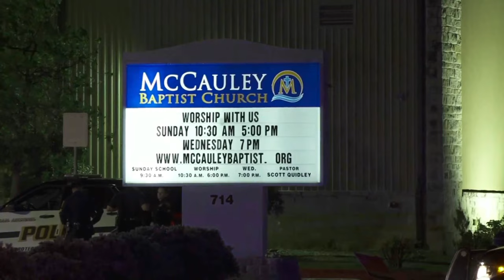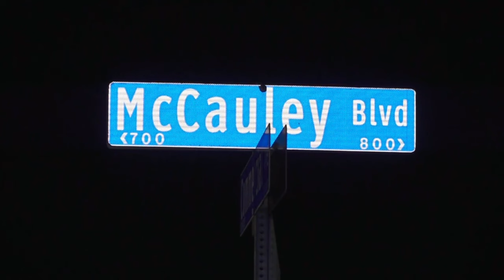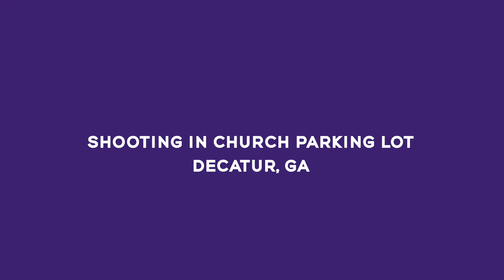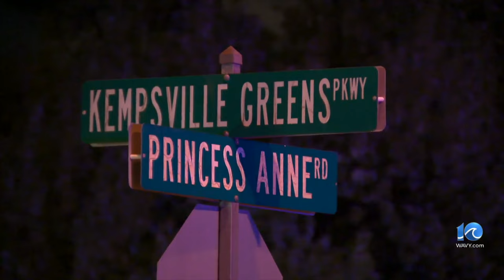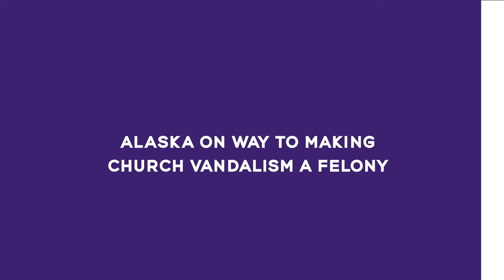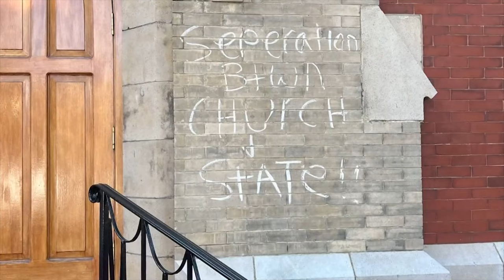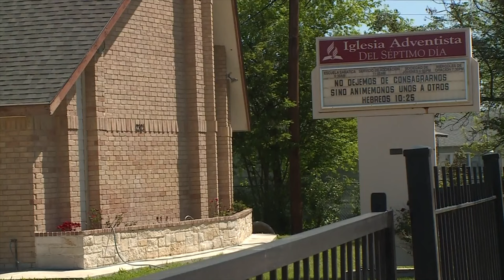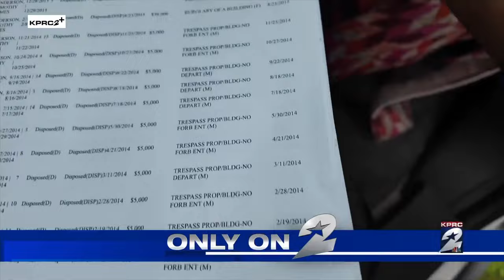⚡️2 Shootings at Churches, Murderer Hides at Church: This Weeks Church Crime Breakdown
In this episode, Keith Graves covers a range of disturbing incidents that occurred in churches around the world. From inappropriate conduct and deadly shootings in the U.S. to vandalism, assaults, and violent persecutions internationally, no stone is left unturned in this comprehensive news broadcast. Keith provides expert insights and practical advice on how churches and individuals can stay safe in the face of such threats. From gun incidents to burglary and even dealing with suspicious individuals, Keith tackles it all with his 30 years of experience in law enforcement and SWAT. Tune in as he shares crucial information and updates, urging everyone to stay vigilant and proactive in safeguarding their churches and communities.